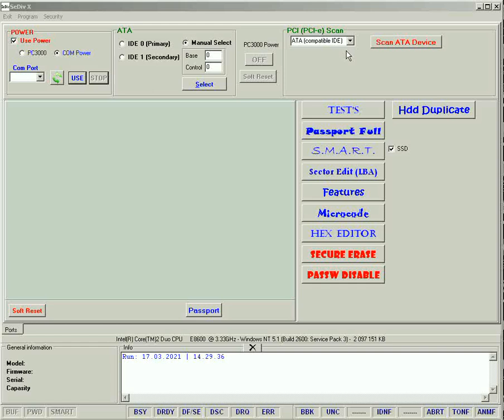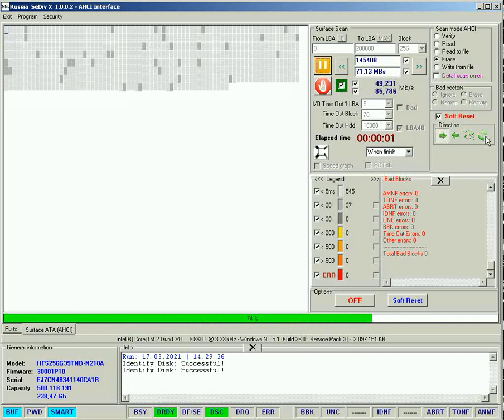ATA Scan (IDE + AHCI)